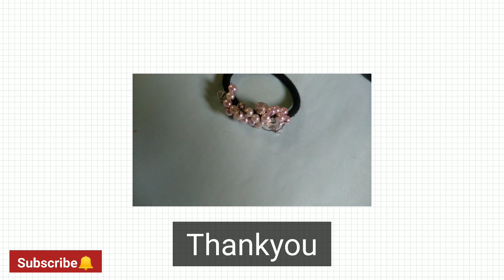Diy pearl rubber band | How to make pearl rubber band | Artistic Sneha ✨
Hey buddies,

 it just pumps up the spirit 💫

I'm sneha actually you can call me artistic sneha I really love the process, it is just so therapeutic. so here I am sharing everything I know and try out.